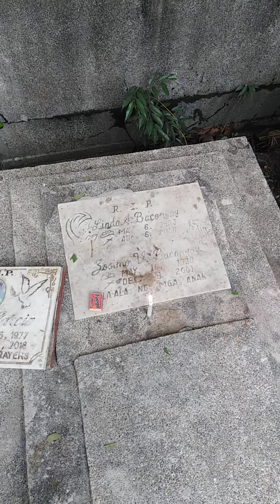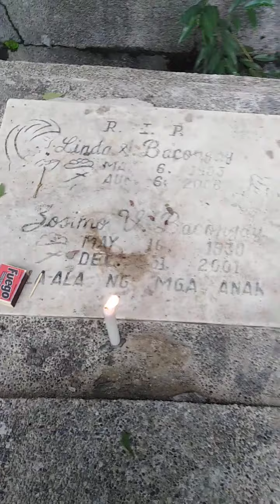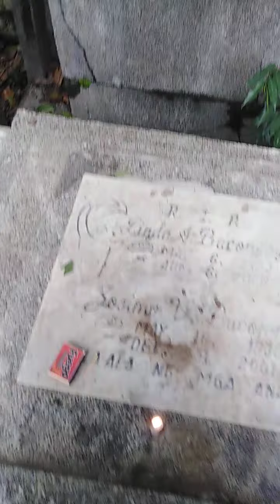Bisita Kay nanay at tatay